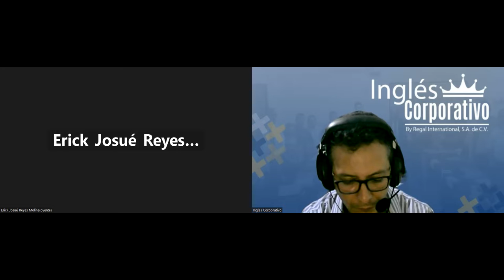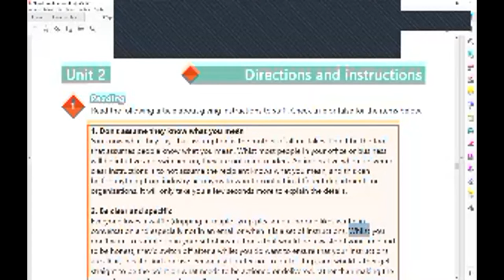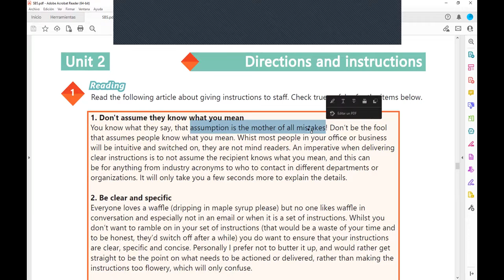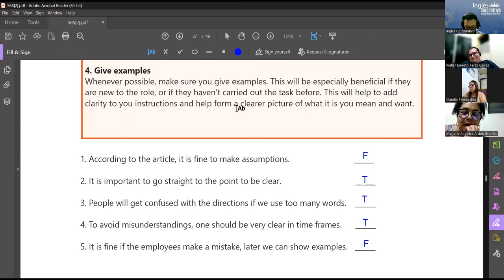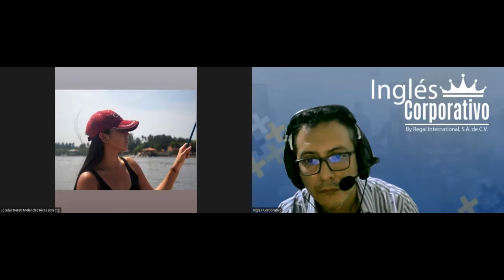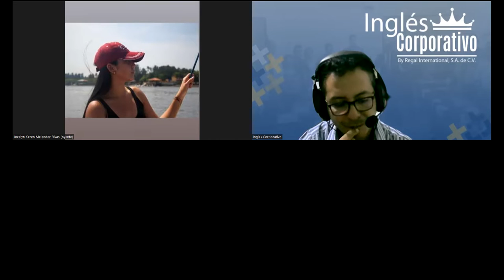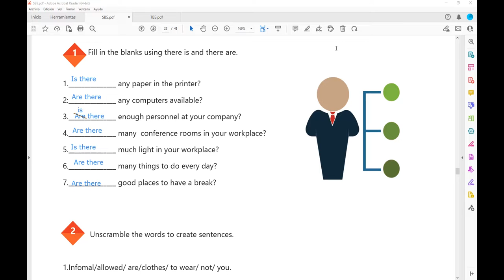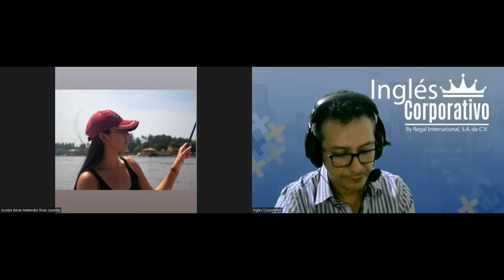Sesion 10-17-03-2023-29750-8048-0040/2023-Arevalo-Review of unit 2 and practice.